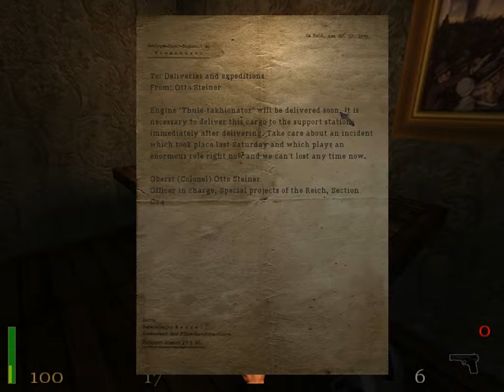Rtcw | Flying Saucers - Level 7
Here's level 7 of the Rtcw SP addon Flying Saucers. Similarly to level 6, this map was also challenging but fun.
The author of this addon is Depro777.
Some notes:
1. The purpose of this Rtcw video is for entertainment only.
2. This video is in HD! If you have a good Internet connection, then you can watch HD mode for this video by clicking "settings" at the bottom of the video player, and changing it to 720p.

Thanks for your interest and enjoy.